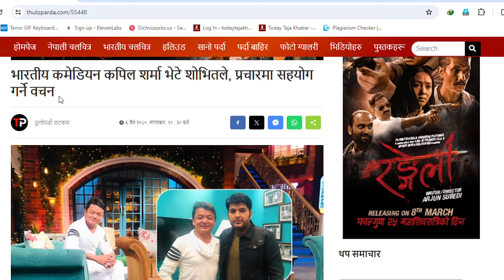कपिल ने किया नेपाली फिल्म का प्रमोशन - Kapil Sharma About Nepali Movie || New Nepali Movie 2024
New Nepali Movie || Kapil Sharma About Nepali Movie
We Cover The Followings Topics
1. Kapil Sharma About Nepali Movie
2. Kapil sharma promote Nepali Movie
3. kapil about Nepali Movie
4. Nepali Movie
5. New Nepali Movie
6. Latest Nepali Movie
7. Nepali Film
8. New Nepali Film
9. Nepali Movie 2024
10. Aarohi Films
11. Kapil about Nepali Movie
12. Nepali song